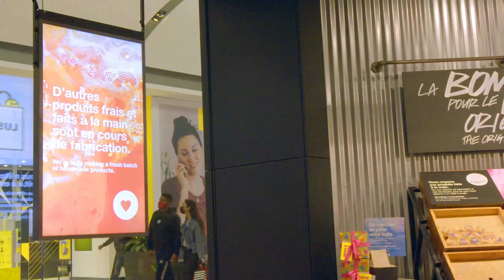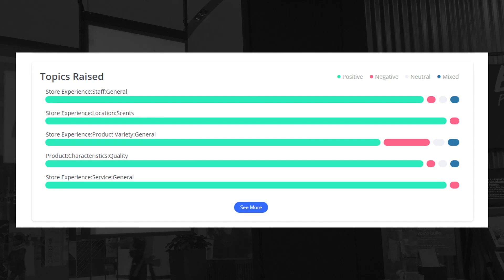Stingray Business | Lush